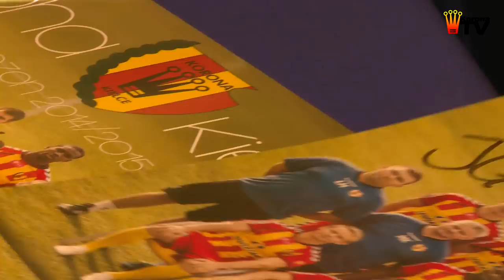Wizyta piłkarzy Korony Kielce w Centrum Kształcenia "AWANS"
Zapraszamy do obejrzenia relacji wideo z niedawnej wizyty zawodników Korony Kielce w Centrum Kształcenia "AWANS". Gośćmi szkoły byli Przemysław Trytko, Kamil Sylwestrzak i Zbigniew Małkowski.